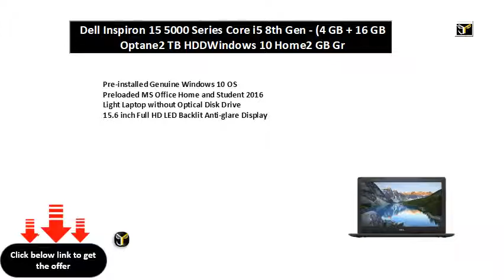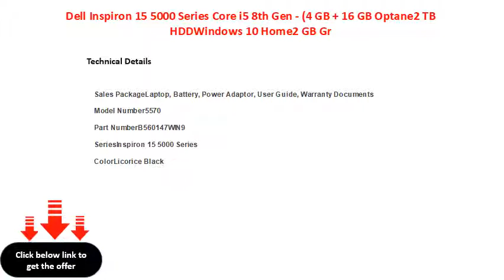Dell Inspiron 15 5000 Series Core i5 8th Gen - (4 GB + 16 GB Optane2 TB HDDWindows 10 Home2 GB Gr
Dell Inspiron 15 5000 Series Core i5 8th Gen - (4 GB + 16 GB Optane/2 TB HDD/Windows 10 Home/2 GB Graphics) 5570 Laptop  (15.6 inch, Licorice Black, 2.20 kg, With MS Office)
Preloaded MS Office Home and Student 2016
Light Laptop without Optical Disk Drive
15.6 inch Full HD LED Backlit Anti-glare Display